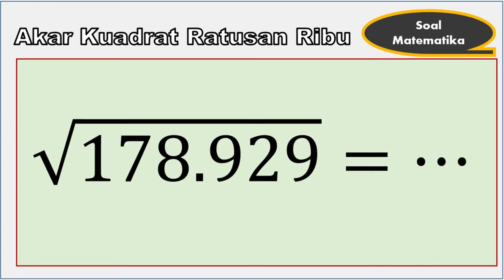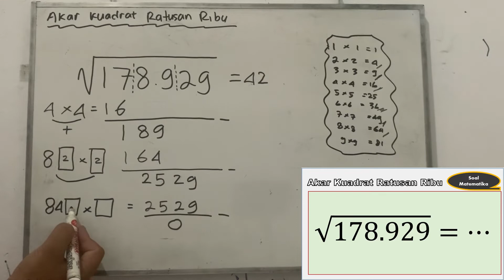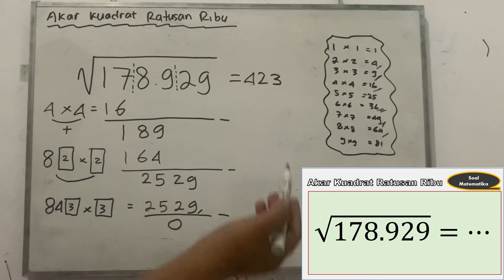Cara Mencari Nilai Akar Kuadrat Ratusan Ribu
Assalammualaikum wr.wb
Hallo semuanya
Perkenalkan nama saya Rudiyanto. Kalian bisa memanggil saya pak rudi. Ini adalah channel youtube pak rudi yang akan mengajak kalian semua untuk belajar matematika dengan cara yang menyenangkan, simpel dan pastinya anti ribet.

Pak rudi pastinya akan berusaha yang terbaik untuk kalian semua dengan memberikan penjelasan soal soal matematika dengan cara yang mudah. Ya pastinya banyak kekurangan, tapi pak rudi yakin akan bisa terus memperbaiki kemampuan mengajarkan materi matematika kepada kalian semua. Tentunya pak rudi mengharapkan kritik saran kalian untuk terus membangun channel ini.

Semoga kalian sehat semua ya dan dukung terus channel ini

Wassalamualaikum wr.wb

Cara Mencari nilai akar puluhan ribu
Akar puluhan ribu
Akar Ratusan Ribu
Cara Mencari nilai akar ribuan
Cara Mencari Nilai Akar 178.929
Cara Mencari Nilai Akar 178929
Akar kuadrat
Akar pangkat dua
Nilai Akar Kuadrat
Cara Mencari Nilai